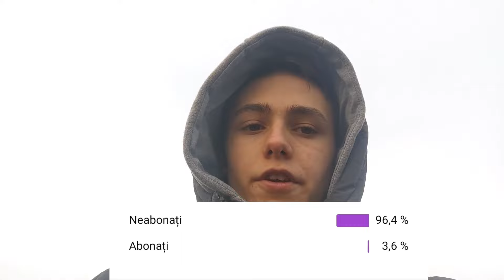💥AM PESCUIT PENTRU PRIMA DATĂ LA SPINNING💥 - Ultima partidă din anul 2021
Salut tuturor vă urez la multi ani si un an nou fericit🎆🎇🎆
Sper că v-a plăcut videoclipul nu uitați să dați like și să vă abonați la canalul meu de YouTube.